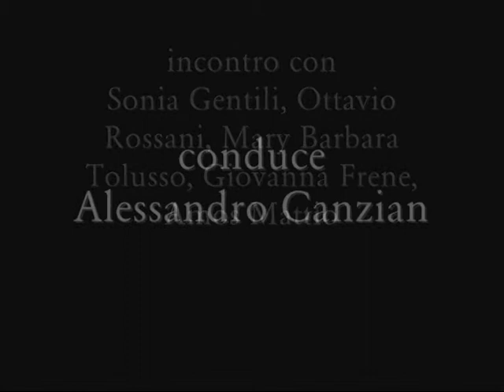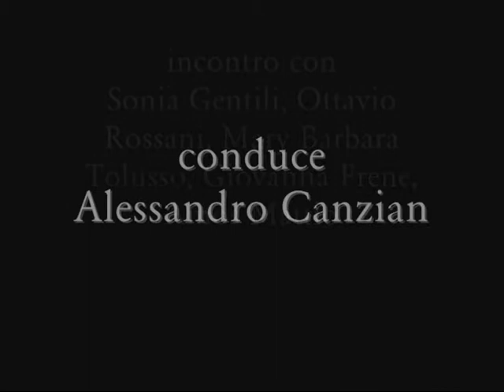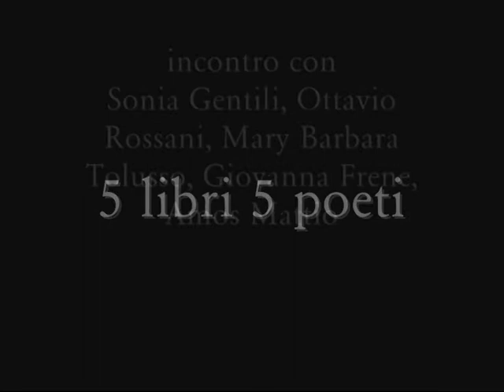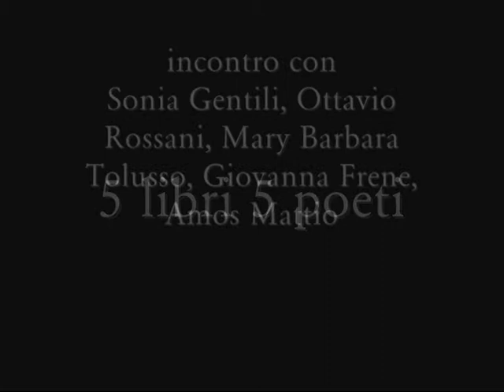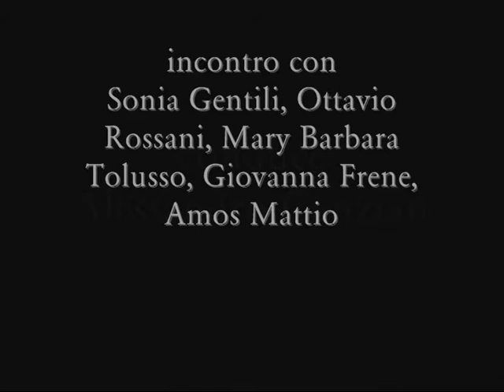5 libri 5 poeti - Milano 10 settembre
Circolo della Stampa, Milano - 10 settembre 2013. Alessandro Canzian (Samuele Editore) presenta Amos Mattio con "Il vizio di sistema" (peQuod 2013), Ottavio Rossani con "Riti di seduzione" (Nomos 2013), Giovanna Frene con "Il noto, il nuovo" (Transeuropa 2011), Sonia Gentili con "Parva naturalia" (Aragno 2012), Mary Barbara Tolusso con "Il freddo e il crudele" (Stampa 2012)